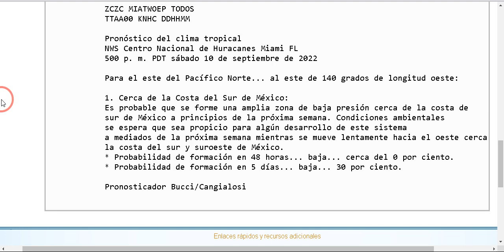ALERTA MEXICO, NUEVA FORMACION CICLONICA EN LA COSTA SUR PODRIA SER HURACAN LESTER EL FIN SEMANA